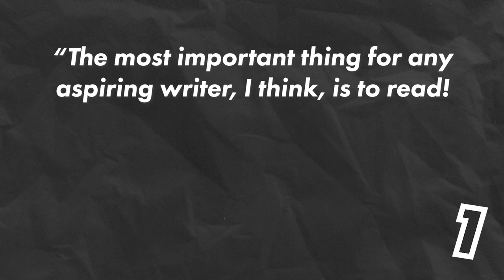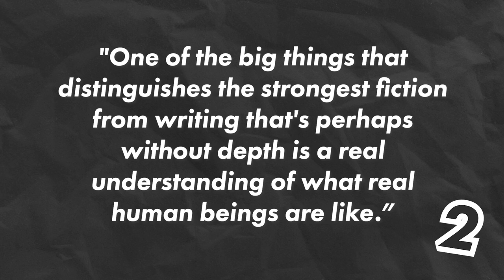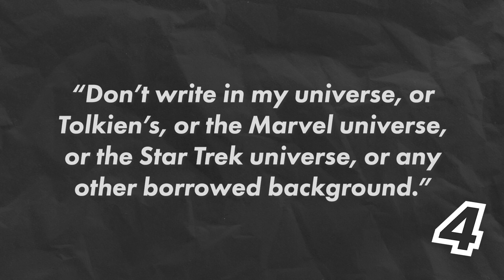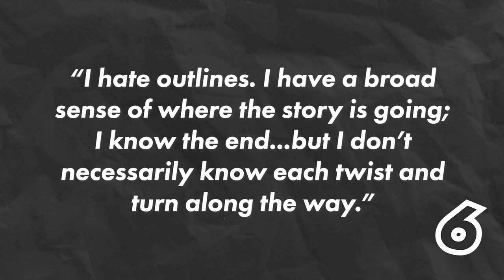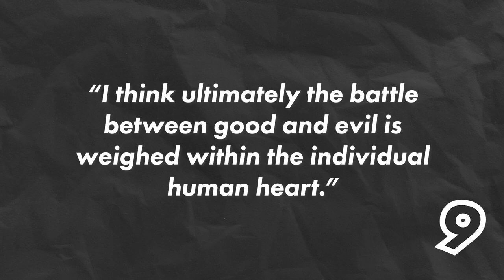George R R Martin's Writing Tips | WRITING ADVICE FROM FAMOUS AUTHORS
Do you agree with George R R Martin's writing tips? This is the second in my series looking at writing advice from famous authors.

As usual, I've chosen some interesting writing tips from famous authors and given you my opinion on them, let me know if you agree with me, GRRM's or neither of us!

Whatever kind of stories you write, I think it's useful to look at other writers and see what we can learn from them.

Some of the most useful advice about writing I've ever come across was from famous writers I hadn't read beforehand.

Let me know what you make of George R R Martin's tips in the comments!